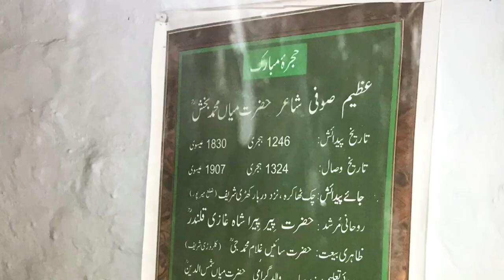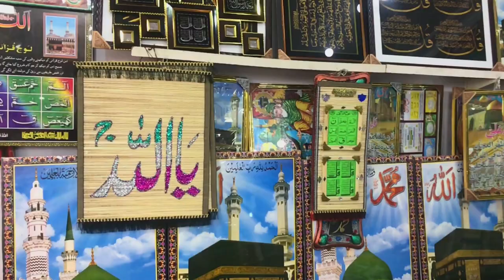Shrine Hazrat Mian Muhammad Baksh | KHARI SHAREEF | Kalam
The video comprising of the beautiful scenes from the Shrine of Hazrat Mian Muhammad Baksh, situated in Mirpur, AJK. Besides his shrine is the shrine of his spiritual instructor, Hazrat Peer Pera Shah Ghazi Qalandar (aka Damriyan wali).